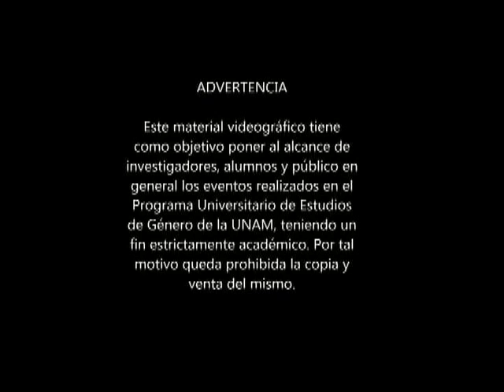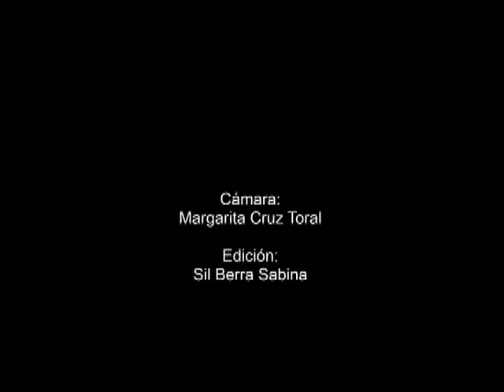Coloquio Internacional Nuevos Saberes 2007. Dra. Larissa Adler. La formación del científico...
Coloquio Internacional Nuevos saberes para un nuevo siglo: Educación superior y estudios de género. 2007
Mesa Innovación, difusión y nuevas perspectivas para la universidad en el siglo XXI.
Ponente: Dra. Larissa Adler Lomnitz
Conferencia Magistral - La formación del científico: estudio de la licenciatura en investigación biomédica básica de la UNAM.

27 de Septiembre de 2007

La Dra. Larissa Adler Lomnitz presenta los resultados, la metodología y los objetivos de una investigación sobre la licenciatura en Investigación Biomédica básica del Instituto de Investigaciones Biomédicas de la UNAM. Cuenta la historia desde la fundación del Instituto de Investigaciones Biomédicas en 1974 hasta la formación de la licenciatura, la cual desde sus objetivos se reflejo como una licenciatura sin prejuicio de género, en la cual la participación de la mujer fue indispensable, ya que ahora se tienen mujeres en posiciones académicas altas e importantes.